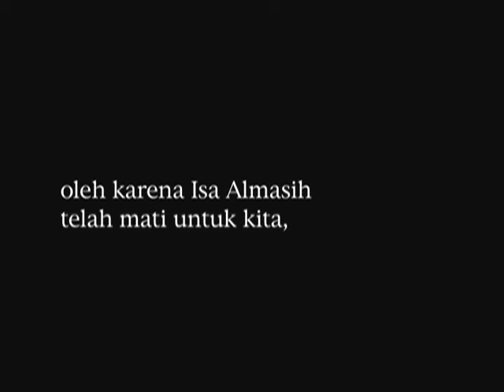Reflection (Refleksi) (EngSub) - Bahasa Indonesian Language Film - Full Movie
Joko, a 25 year old business man in Jakarta, strives for success and material gain to overcome an erroneously poor self image. An angel tries to get his attention but he is unwilling to pause from his rigid routine to listen. One day everything in his routine breaks down and it seems everything is lost. It’s only in his moment of despair that he is able to stop and listen to what God is trying to tell him. He finds the meaning of true self worth and sees his reflection with new eyes. Subtitled in English.